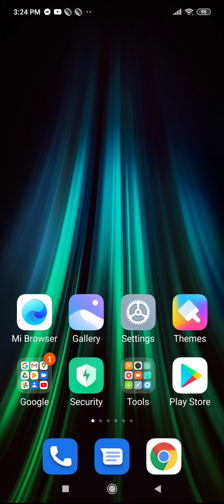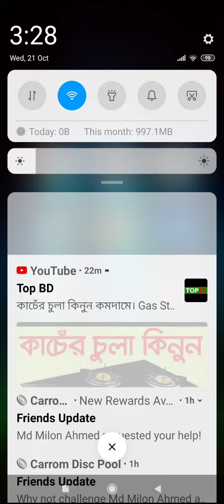2020 সালে কোন বার্ষিকপরীক্ষা হবে না।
২০২০ সালে কোন বার্ষিক পরীক্ষা হবে না।